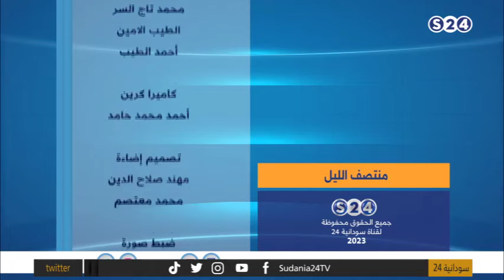منتصف الليل - الحلقة الاولي - مع يوسف البربري - رمضان 2023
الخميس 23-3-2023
تقديم :
عمارابوشيبة

ـــــــــــــــــــــــــــــــــــــــــــــــــــــــــــــ

ـــــــــــــــــــــــــــــــــــــــــــــــــــــــــــــ

اقوى البرامج الخاصة بالقناة :

ـــــــــــــــــــــــــــــــــــــــــــــــــــــــــــــ